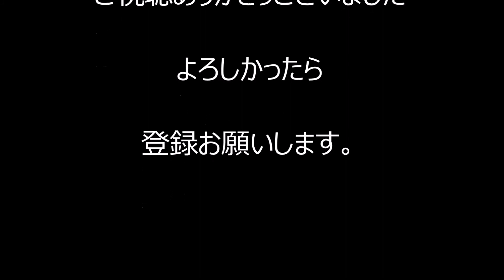外環和光ＩＣ・川口ＪＣＴ・東北久喜ＪＣＴ・圏央道幸手ＩＣ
外環にて追突事故渋滞あり